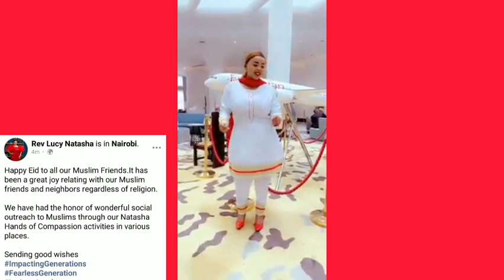REV LUCY NATASHA MESSAGES TO MUSLIMS AS THEY CELEBRATE EID MUBARAK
Watch:

 • Freedom — tubebackr | ...

🎵 Track Info:

Title: Freedom
Artist: tubebackr
Genre: Dance & Electronic
Mood: Inspirational

😊 tubebackr:

 / tubebackr

 / tubebackr

 / tubebackr_music